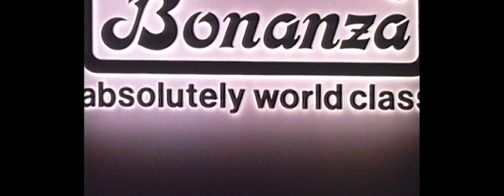Bonanza Sweaters old commercial by Shireen 'Absolutely World Class' - Tariq's PTV Classic Ad 1986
Location: New York City, Director/Writer: Tariq Mir, Vocals: Shireen, Music: Tajammul & Tariq
Take a trip down memory lane and get nostalgic...